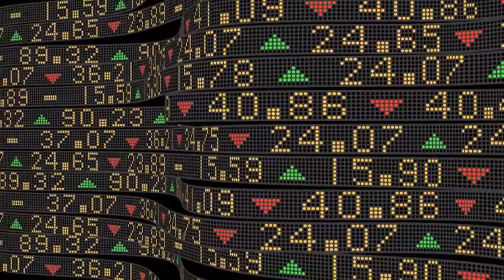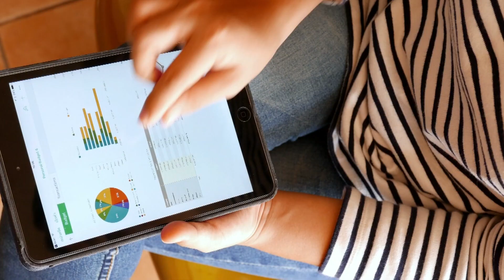Cómo manejar la deuda en la tarjeta de crédito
En medio de los altos precios, los consumidores en EE.UU. recurren a las tarjetas de crédito para cubrir sus necesidades. Pero, ¿cómo pueden enfrentar estas deudas?

Mira los valiosos consejos que comparte Antonio José Vielma que te ayudarán a manejar tu deuda de forma inteligente.

📸 : iStock / Kiwis